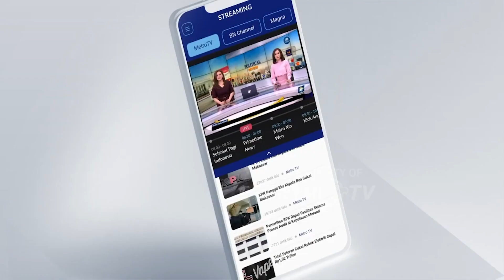Warga Kolombia Tumpah ke Jalan Protes Kenaikan Harga Bensin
MetroTV, Pengemudi sepeda motor, bus dan mobil turun ke jalan di Bogota memprotes kenaikan harga bensin Senin (28/8/2023).

Para pengunjuk rasa kecewa atas kenaikan harga bensin secara bertahap, yang menurut pemerintah merupakan bagian dari inisiatif untuk menutup defisit Dana Stabilisasi Harga Bahan Bakar (FEPC).

Dalam beberapa bulan terakhir, harga satu galon (3,7 liter) naik dari USD2 menjadi USD3,5 dan diperkirakan akan mencapai USD4 dalam tiga bulan ke depan.